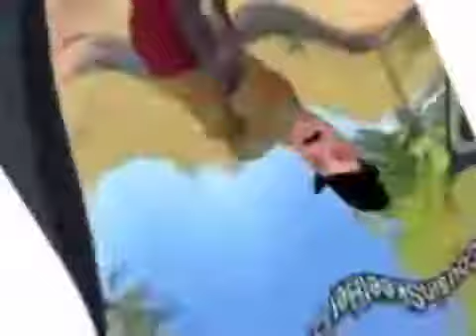Happy Friday to you and your ears